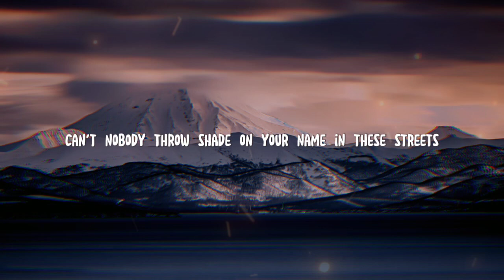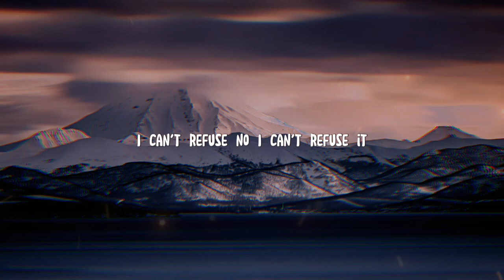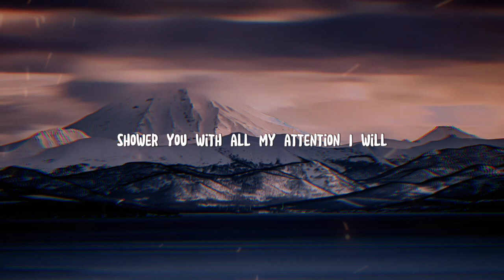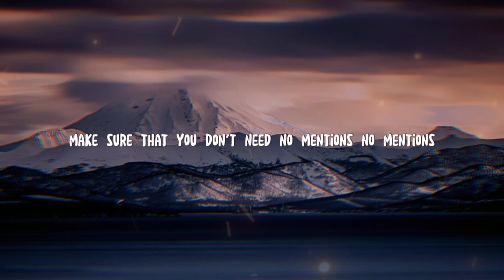Justin Bieber - Intentions (Lyrics) ft. Quavo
Only intentions
That's all I plan to do